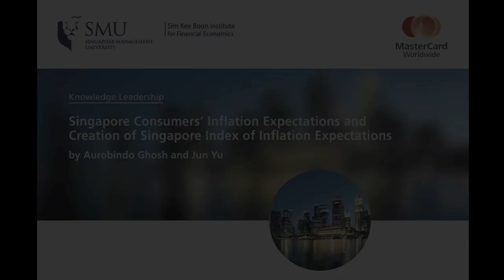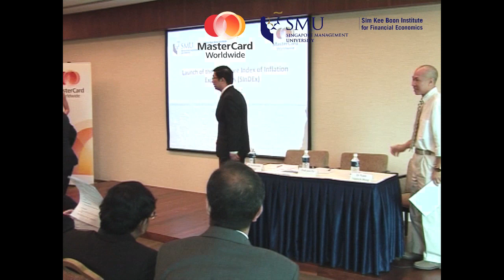Launch Briefing: SKBI-MasterCard Singapore Index of Inflation Expectations (SInDEx) - Q&A Session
MasterCard and the Sim Kee Boon Institute for Financial Economics (SKBI) at Singapore Management University (SMU) are proud to announce the launch of the Singapore Index of Inflation Expectations (SInDEx), a fresh perspective on the role that inflation expectations play in the Singapore economy. Professor Jun Yu and Dr Aurobindo Ghosh will present several of the much awaited findings from the inaugural Report.

This launch briefing is jointly organised by Sim Kee Boon Institute for Financial Economics and MasterCard Worldwide.